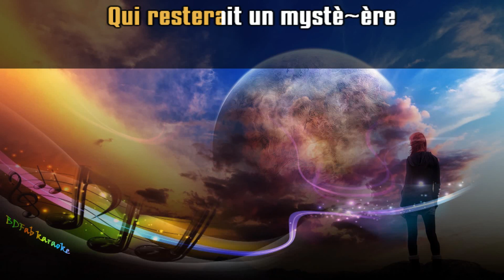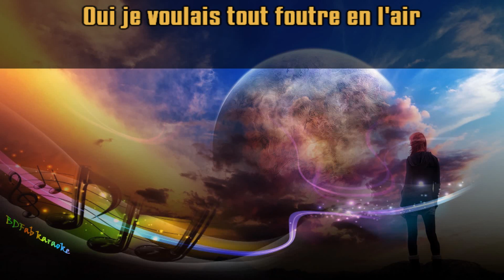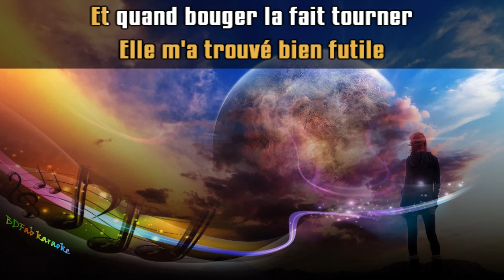Téléphone - Un autre monde (1984) [BDFab karaoke]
Bon chant !

Fabien